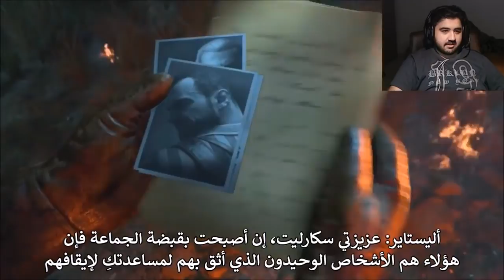ردة فعلي على كت سين النهاية لماب الزومبيز "ديد اوف ذا نايت" مترجم للعربي بلاك أوبس 4 !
اخر فيديو :
شرح بناء سلاح الماب الثاني و فتح الغرفة السرية فماب الزومبيز الجديد "ديد أوف ذا نايت"  !

شرح تركيب الدرع , التطوير و سلاح الماب في ماب الزومبيز الجديد "ديد أوف ذا نايت" بلاك أوبس 4 !

قتل ركتوفن و  كسر الدائرة كله من تخطيط الشادومان و تأكيد انه هو الشيطان .. شرح النهاية الحقيقة! 😱

شرح لغز كيف تاخذ أكثر من 4 بيركات + قلتش 8 بيركات في بلاك أوبس 4 زومبيز ! 🔥

ماب نيوك تاون زومبيز قادم الى بلاك أوبس 4 بشكل مجاني و أحداثه جدا مهمة لقصة الأيثر !

تسريب تفاصيل أول ماب زومبيز قادم الى بلاك أوبس 4 .. قصر مهجور و أشباح شكله مرعب! 😲🔥

تسريبات ضخمة عن بلاك أوبس 4 زومبيز من شخص تم طرده من الشركة .. عودة السبيد كولا!

كود الخصم 10% للشراء من كنترول فريك :
 basharkk